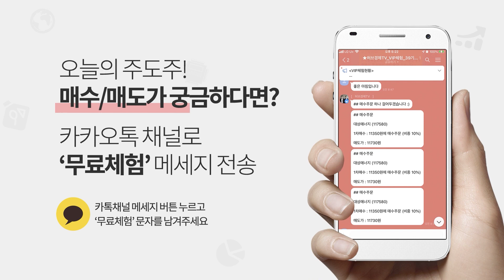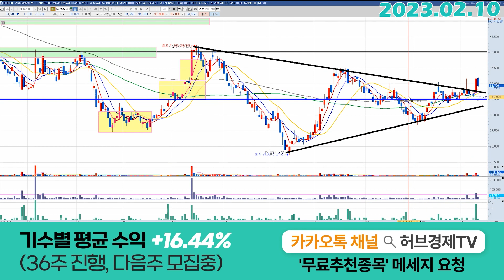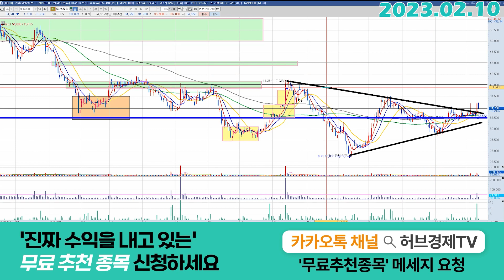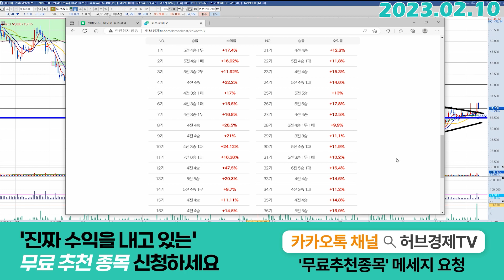두산퓨얼셀 (336260) - 음봉이라고 쫄만한 자리는 아닙니다.